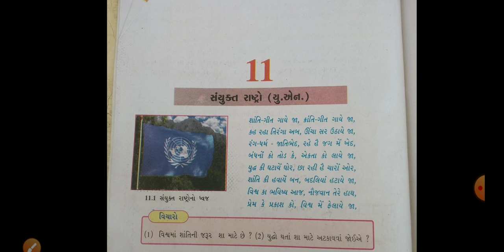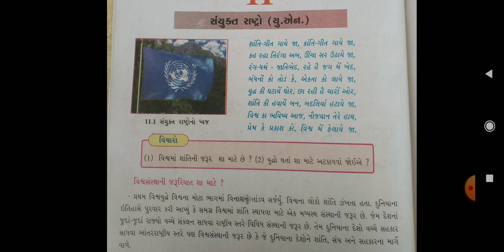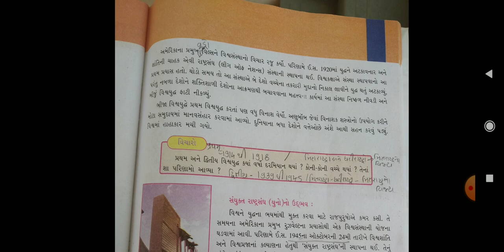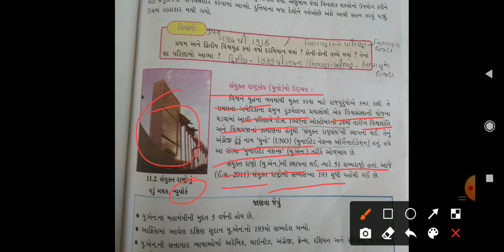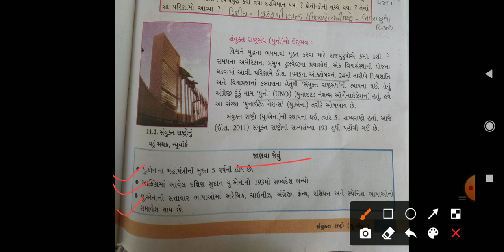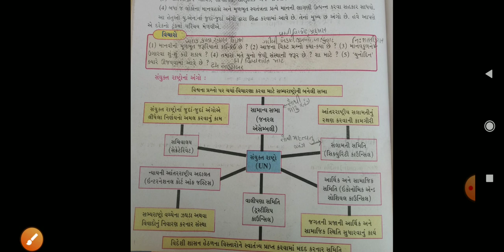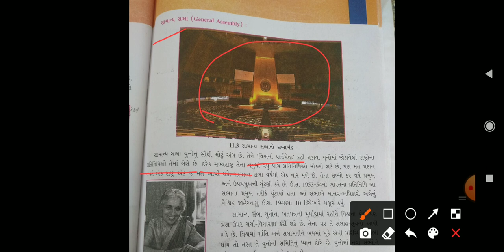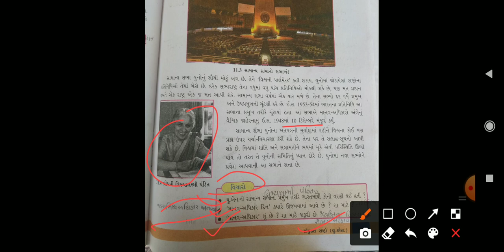Std-8 Social Science Ch-11 Part -1